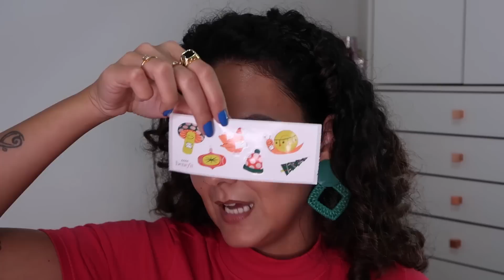TESTANDO recebidos SEPHORA HOT NOW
Vídeo de primeiras impressões no ar!!

Mais uma vez fui convidada para conhecer os lançamentos que irão chegar na Sephora, fui na primeira edição de 2022 e agora na segunda edição do Sephora Hot now.

Tem bastante produto chegando e cada um mais lindo que o outro. Mostro tudo pra vocês, minhas primeiras impressões e os que já tocaram no coração.

♥ LOJAS QUE INDICO:
- C&A código de consultor JEFREITAS